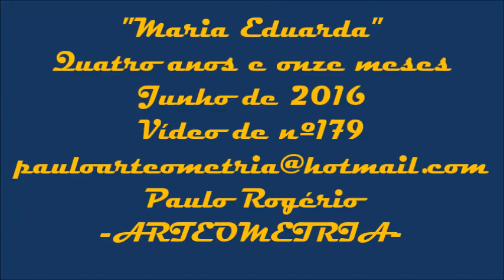Maria Eduarda;Vídeo de nº179 Festa do Interior Festa Junina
Maria Eduarda - DUDA